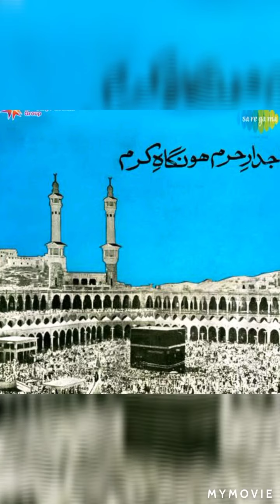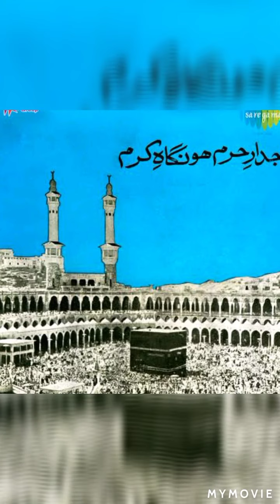TAJDAR E HARAM.NAAT S.A.W.W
NAAT S.A.W.W